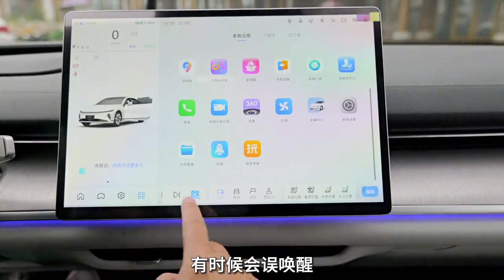15.59万起售，馈电油耗媲美DM i，200km纯电续航启源A07怎么样？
15.59万起售，馈电油耗媲美DM i，200km纯电续航启源A07怎么样？